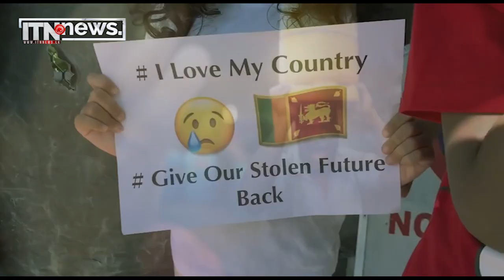විදේශීය ණය ප්‍රතිව්‍යුහගතකරණයේ සාර්ථකත්වය සියලුදෙනා ලැබූ සුබ ආරංචියක්